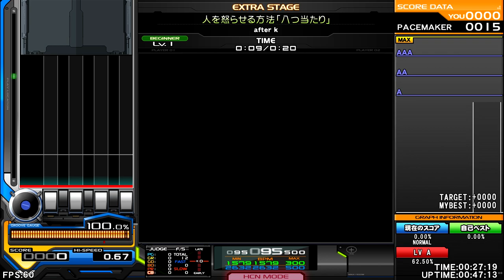after k - 人を怒らせる方法「八つ当たり」 [全てを破壊し者] ♫ ネタBMS難易度表 ♫